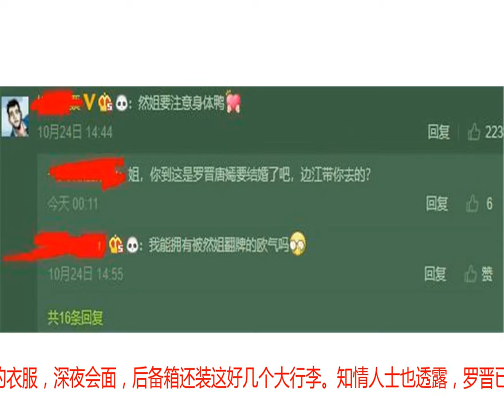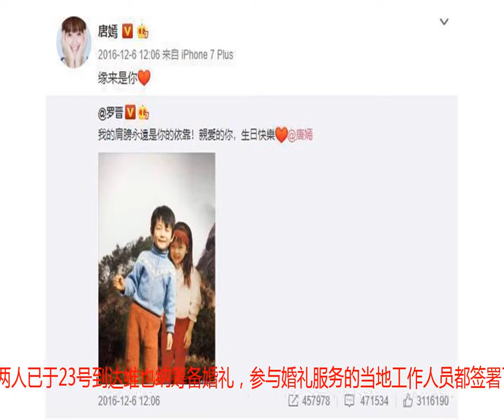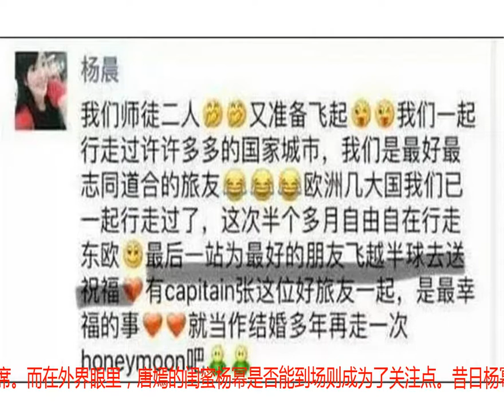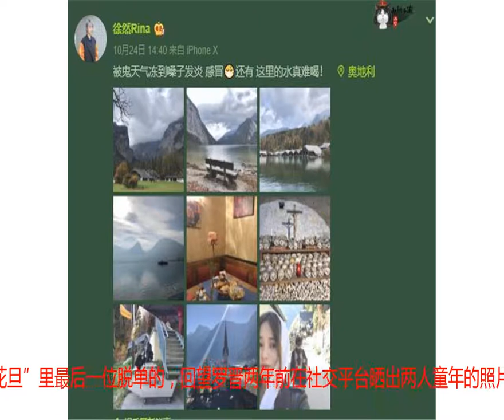唐嫣、罗晋婚礼细节被各路曝光，外界却好奇杨幂是否会出现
赵丽颖和冯绍峰结婚的消息才让大家甜到齁，10月25日，有新闻称唐嫣、罗晋将于28日在维也纳举行婚礼。昔日与杨幂、刘诗诗、戚薇组成四小花旦，如今唐嫣最后一位脱单的消息也成功登上焦点。其实早在10月24日，有媒体曝光罗晋现身上海探班唐嫣的照片，两人皆穿着深色系的衣服，深夜会面，后备箱还装这好几个大行李。知情人士也透露，罗晋已经向剧组请好了假，似乎是为了婚礼腾出时间。而就在10月23号，罗晋助理哆啦和唐嫣助理兼闺蜜叮当，两人推着十几个行李箱办理托运手续，足足办理了半个小时。而有细心的网友发现，当天上午10点，就有上海飞往维也纳的班机。记者采访了唐嫣的助理，询问此行的目的，助理回答说“不方便透露太多。”有媒体从多名参与婚礼的嘉宾中的得知，唐嫣与罗晋将于28号在维也纳低调举行婚礼，且双方只小范围邀请了亲人朋友。也有媒体报道了两人已于23号到达维也纳筹备婚礼，参与婚礼服务的当地工作人员都签署了严格的保密协议。另一边，唐嫣闺蜜杨晨在朋友圈中说要去参加一个好朋友的婚礼，数也走漏了风声。她和唐嫣是同学，一直保持着联系，她叫唐嫣为唐小妞，两人有过各种亲密的合影。就在10月25日上午，罗晋的发小边江的女友发